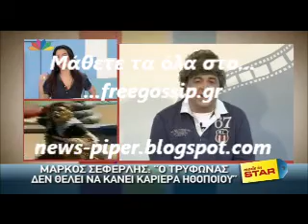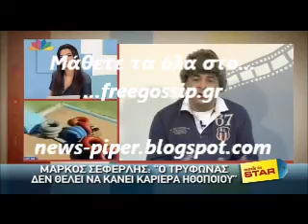Ο Μ.Σεφερλης στο made in star last